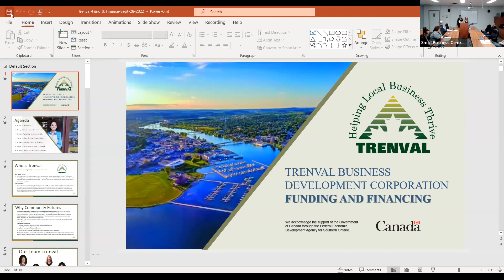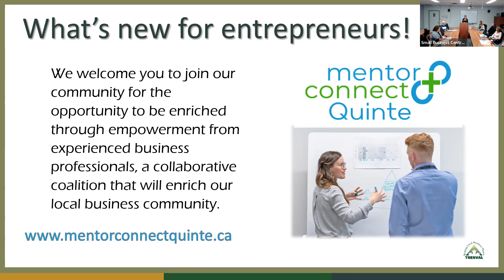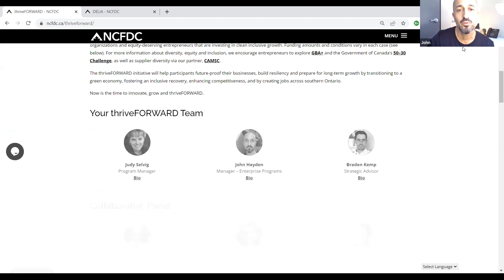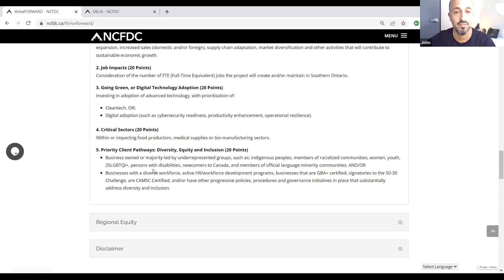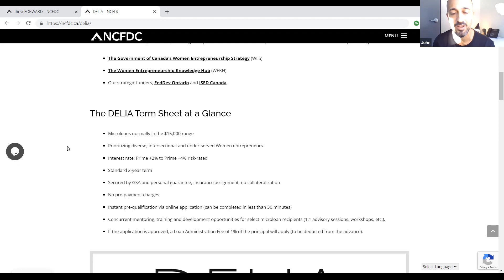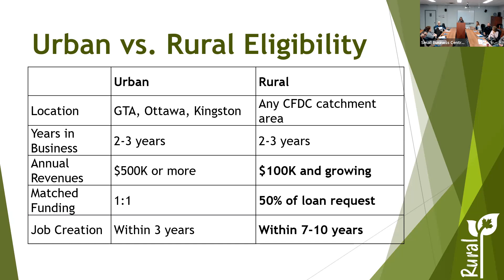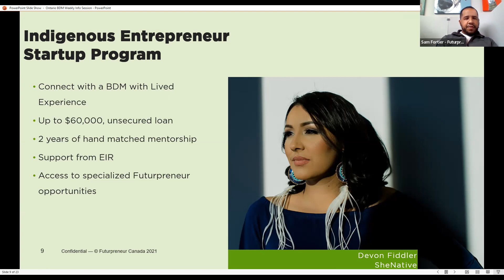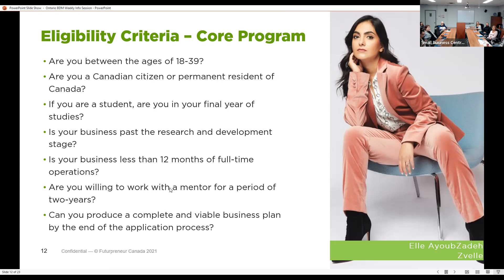Funding & Financing Opportunities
Here to help with your search for funding and financing in the Bay of Quinte Region.

Topics that are included are:
Grants
• What is available for your business?
• How do you find available grants?
Financing
• What financing stream fits your business cash-flow needs?
• Where can I seek advice?
• How can I prepare for a loan?
• What is BDC & Trenval? And what is the difference from them and a bank?
Youth
• Under the age of 39?
• There are specific programs for you too!
• Futurpreneur
Open to all businesses
• Opportunity to discuss growth plans
• Different resources that are available to you

Please bring your questions and we are happy to help answer all questions!!

Speakers
• Small Business Centre - Brianna Rossit & Luc Fournier
• Futurpreneur - Samuel Fortier
• Trenval Business Development Corporation - Eileen Brown
• BDC - Ryker Richard
• SOFII Rural - Michelle Cathers
• Thrive Forward and Delia – John Hayden